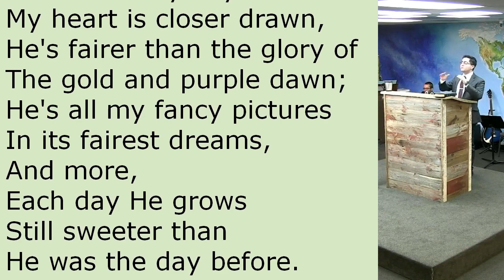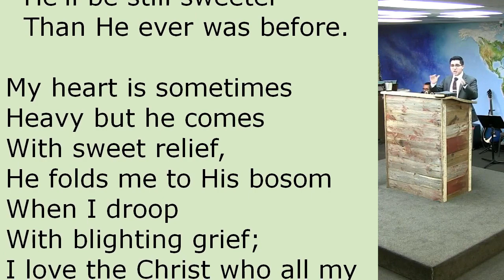Still Sweeter Every Day Hymn Sung by Congregation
Author: W. C. Martin
Lyrics: To Jesus ev'ry day I find my heart is closer drawn,
He's fairer than the glory of the gold and purple dawn;
He's all my fancy pictures in its fairest dreams, and more,
Each day He grows still sweeter than He was the day before.

  The half cannot be fancied,
  This side the golden shore;
  O there He'll be still sweeter
  Than He ever was before.

His glory broke upon me when I saw Him from afar,
He's fairer than the lily, brighter than the morning star;
He fills and satisfies my longing spirit o'er and o'er,

My heart is sometimes heavy but he comes with sweet relief,
He folds me to His bosom when I droop with blighting grief;
I love the Christ who all my burdens in His body bore,